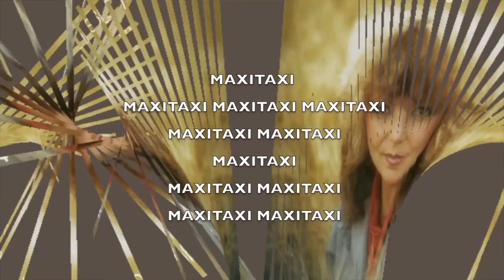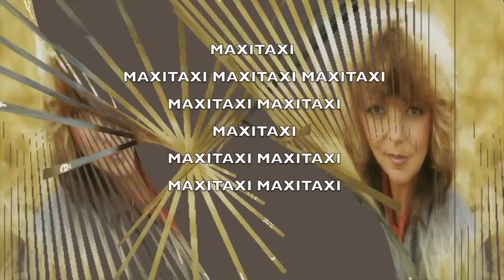Hana Zagorová - Směs písní Jindřicha Parmy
1/ Jedu s vámi
2/ Zvonková pouť
3/ Co ti brání v pousmání
4/ Byl jsi tak jiný
5/ Maxitaxi
6/ Najdi louku verze 2019
7/ Óda na život rychlá verze 2020